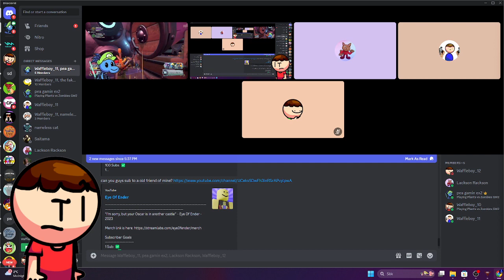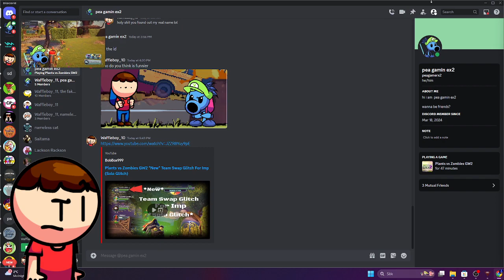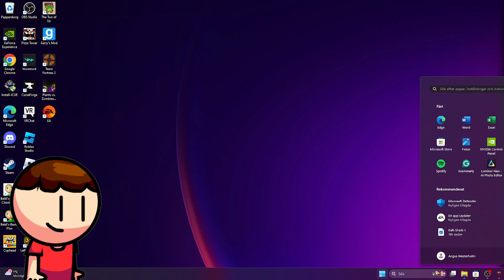Playing PvZ GW2 with Pea Gamin Ex2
peashooter go like TOOOOOOOOOOOOOOO-